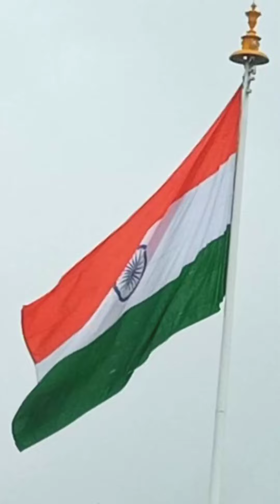Haridwar Kavad yatra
Aap sabhi ka swagat hai hamre channel par ,🙏🙏🙏🙏🙏🙏🙏🙏🙏🙏🙏🙏🙏

                      🙏 Dhanyawad🙏